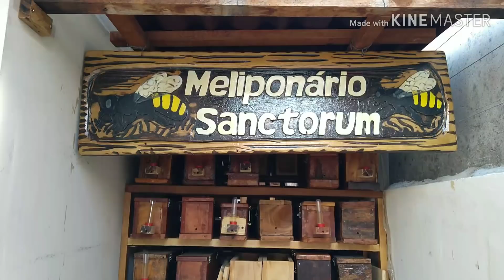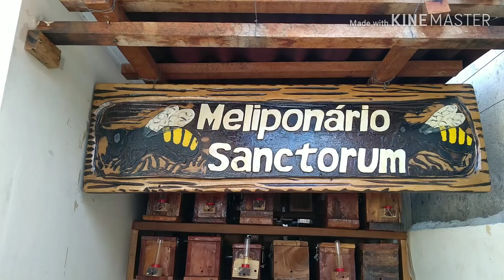Genética acima da média em Mandaçaia-da-caatinga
Abelhas do Bioma Caatinga acompanhe o canal Biologia Evolutiva do Gilvan
Veja como é fácil/prático de fabricar a caixa SANTOS. Essa foi pensada/elaborada/confeccionada/planejada/estudada/projetada/idealizada... além de pensar na espécie mandaçaia da Caatinga (Melipona mandacaia) também foi levado em consideração os criadores dessa espécie, atualmente muitos criadores tem utilizada a caixa para criadas as demais mandaçaias MQ (Melipona quadrifasciata), MQA (Melipona quadrifasciata anthidioides) e MQQ (Melipona quadrifasciata quadrifasciata), jandaíra (Melipona subnitida) e cupiras (Partamona spp.)